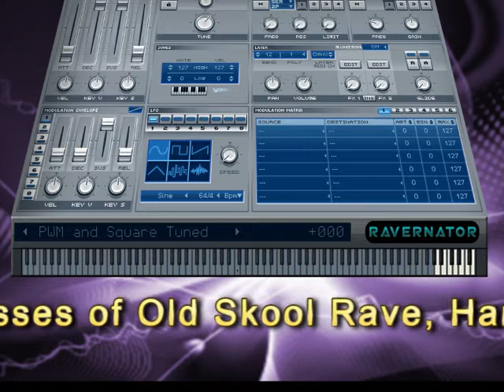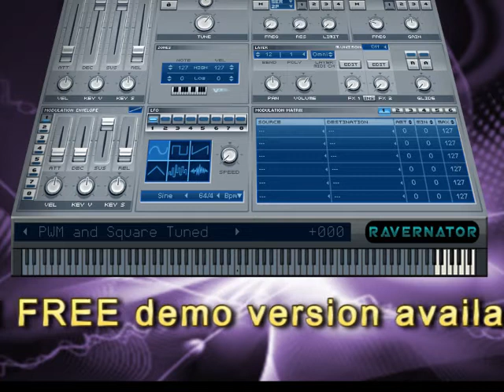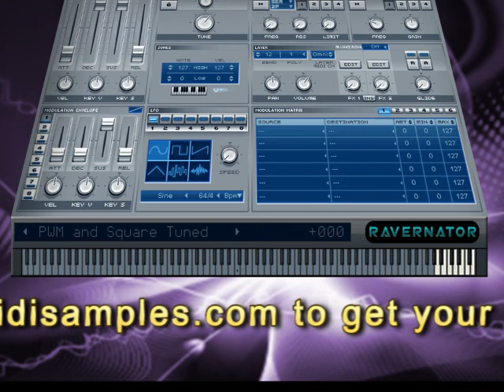Ametrine Audio Ravernator VSTi - The Ultimate RAVE synth!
THIS VST IS NO LONGER AVAILABLE.

 Armetrine Audio Ravernator VSTi - The Ultimate RAVE synth! 440 presets covering old skool hardcore, rave, jungle and gabba! Need old skool stabs with the added bonus of full editability? then this VST synth is for you! Get your copy from dancemidisamples.com today! FREE demo version available!